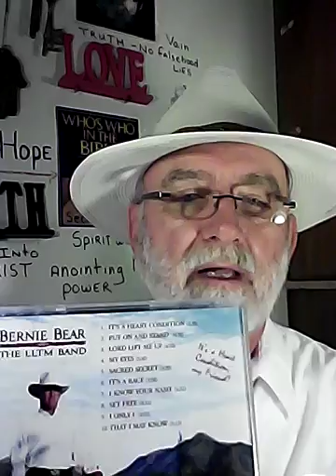The WIND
gosp. John 3: 8 a song.